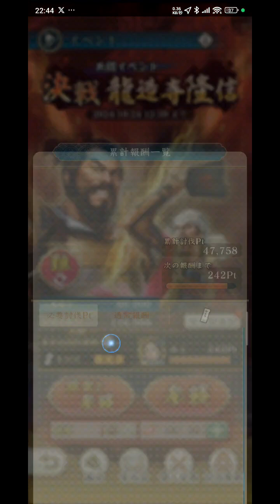【信長の野望 出陣】本気で共闘イベントに取りんだ結果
誾千代は５凸せしものとなるのか～
◆公式ページ

00:00 オープニング
00:07 語りだし

タイトル：信長の野望 出陣
発売日：2023年8月31日
発売機種：iOS、Android
パブリッシャー:コーエーテクモ

(C)コーエーテクモゲームス